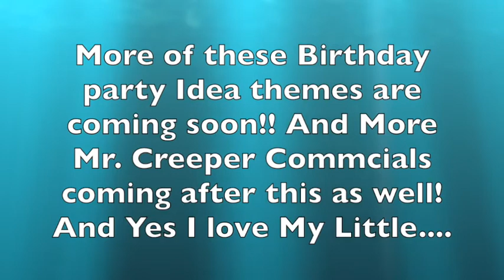My Little Pony freindship is magic Birthday Party Ideas Concept 2020!!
Enjoy! :D
{ Intro, }

Minecraft PC name: IceKing703
Minecraft PE name: MountainBoy702
Minecraft Xbox 360 name: IceKing703

ABOUT MY CHANNEL:
day!